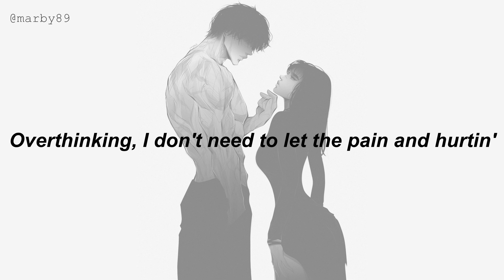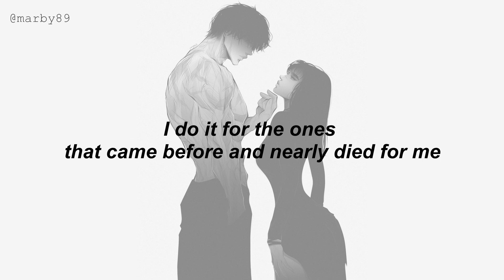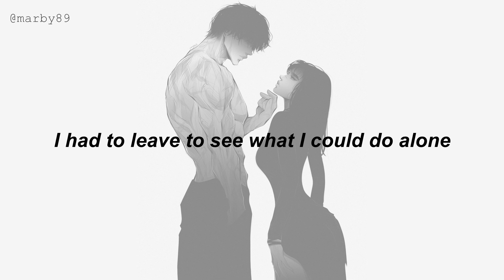Recognition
Recognition · Curtis Clacey · Chris Lewis (lyrics)